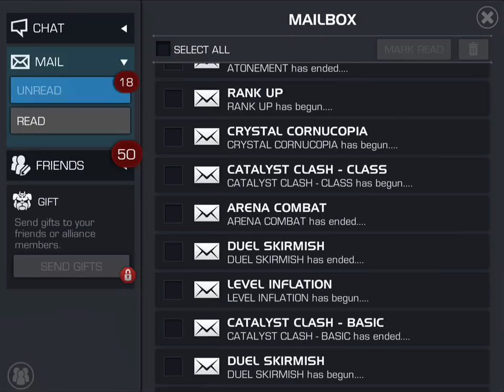Magneto Marvel NOW! Unboxing and Battle vs. Wolverine | Marvel Contest of Champions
Score and rank results for the Voice of Reason and Atonement Magneto Marvel NOW! arenas, including where I placed after a 206 win streak in the former.

I show champion info for the new and awakened 3-star champion at 2:20 and a boss battle with Wolverine at 4:06, where I use all of Magneto's special moves.  I activate all three of his synergies by teaming him up with Magik (+4% Perfect Block Chance), Cyclops (+4% Perfect Block Chance), and Wolverine (+20% Crit Damage), to help with the boss battle from the Motivations mission in the Magneto Polar Opposites story event.